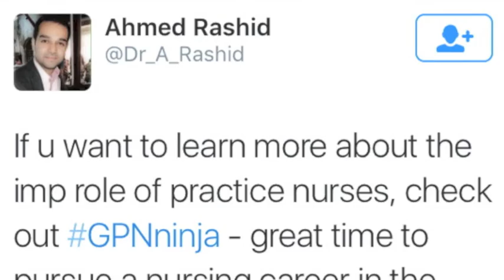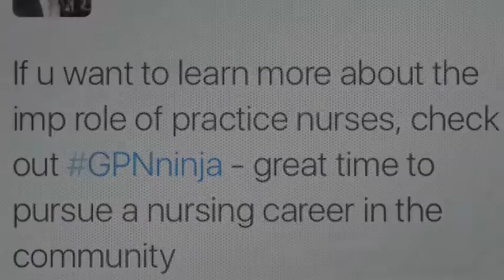GPN vox pop trailer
Trailer for GPN Vox Pop Event on 19/11/15, Central Manchester